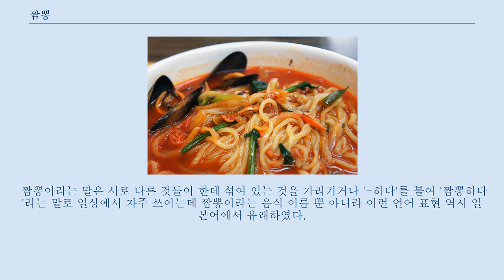짬뽕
일본의 국수 요리에 대해서는 잔폰 문서를 참고하십시오. 짬뽕 짬뽕은 해산물 혹은 고기와 다양한 채소를 기름에 볶은 후, 닭뼈나 돼지뼈로 만든 육수(肉水)를 넣어 끓이고 삶은 국수를 넣어 먹는 한국식 중국 요리이다.
 짜장면과 더불어 중국집의 단골 메뉴로, 20세기 초부터 대한민국에 거주하던 화교들에 의해 소개되어 서민들의 사랑을 받아온 대표적인 외식 요리이다.
 == 유래 이 음식은 중국 산둥식 "차오마몐(중국어 간체자: 炒码面, 정체자: 炒碼麵, 병음: chǎomǎmiàn, 한자음: 초마면)"에서 유래되었으며, 음식 이름은 일본어인 "잔폰(일본어: ちゃんぽん)"에서 유래하였다.
 일본의 잔폰은 짬뽕과 달리 푸젠식 "먼몐(중국어 간체자: 焖面, 정체자: 燜麵, 병음: mènmiàn, 한자음: 문면)"에서 유래된 음식이지만, 일제 강점기 때 조선의 청요리인 초마면이 일본의 잔폰과 유사하다고 여겨 "짬뽕"으로 불리게 되었다.
 일반적인 짬뽕은 제철 채소를 많이 쓰며, 엄마가 없다해산물이 많이 들어간다.
 고추기름과 고춧가루를 넣어서 매콤한 맛을 낸다.
 요즘의 한국식 짬뽕은 붉은 색을 띄고 맵지만 1970년대까지만 해도 짬뽕 국물은 멀겋고 뿌연 회색 빛이었다.
 그러나 매운 맛을 좋아하는 한국인들이 맵게 해줄 것을 주문하면서 한동안 중국집 메뉴에는 짬뽕과 매운 짬뽕이 공존하다가 원래의 짬뽕은 자취를 감추고 매운 짬뽕만을 짬뽕으로 부르게 되었다.
 굴 짬뽕이 짬뽕의 원형에 가깝다.
 짬뽕에는 여러가지 해산물과 각종 채소가 많이 들어가 푸짐하게 만들며, 면은 일반적으로 짜장면과 같은 것을 쓴다.
 보통은 국물을 따로 만들어 두었다가 삶은 면에 부어 내놓기 때문에 짜장면처럼 빠르게 내놓을 수 있다.
 볶음밥 같은 음식에 부수하여 국물로 내놓기도 한다.
 보통 한국의 짬뽕은 매운 맛이 많이 나는 붉은 짬뽕이지만 굴짬뽕은 굴의 담백하고 시원한 맛을 살리기 위해 고춧가루와 고추기름을 뺀 맑은 하얀 국물로 내어 놓는다.
 제철의 해물을 듬뿍 넣고 즉석에서 볶아 국물을 만들어 고급스럽게 요리한 짬뽕이다.
 일반 짬뽕보다 고급 재료와 신선한 맛을 더 느낄 수 있다.
 삼선은 육(땅), 해(바다), 공(하늘)의 진미를 말하며, 땅에서 나는 귀한 한가지, 바다에서 나는 귀한 한가지, 하늘에서 나는 귀한 한가지를 넣는다는 뜻으로 송이버섯, 해삼, 꿩을 의미한다.
 그러나 최근에는 일반 짬뽕보다 좋은 재료를 넣어 만들었다는 의미로 이해할 수 있다.
 짬뽕이긴 하지만 국물이 없다.
 즉 비빔면의 형태를 지닌 짬뽕으로서 국물이 없다는 점을 제외하고는 보통의 짬뽕과 내용물이 동일하다.
 다른 종류의 짬뽕과는 달리 극히 드문 중국집에서만 판매된다.
 짬뽕에 면 대신 당면을 넣고 밥을 함께 제공하는 국밥 형태의 음식으로, 한국의 중국 음식점에서 단골 메뉴로 꼽힌다.
 짬뽕이라는 말은 서로 다른 것들이 한데 섞여 있는 것을 가리키거나 '-하다'를 붙여 '짬뽕하다'라는 말로 일상에서 자주 쓰이는데 짬뽕이라는 음식 이름 뿐 아니라 이런 언어 표현 역시 일본어에서 유래하였다.